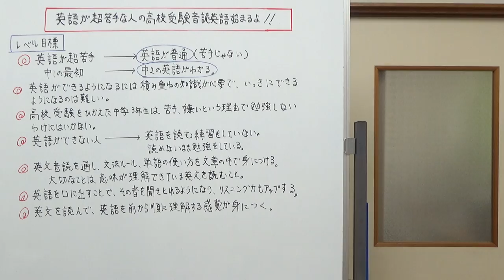英語が超苦手な人の高校受験音読英語が始まります！！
動画の新しいシリーズに、英語が本当に苦手で困っている「英語が超苦手な人のための高校受験音読英語」というシリーズが始まります。
受験生になったんだけれど、英語をどうしたらいいか分からないという人に向け、音読を通して英文法と単語のつかい方を、文章の中で覚えていこうというものです。